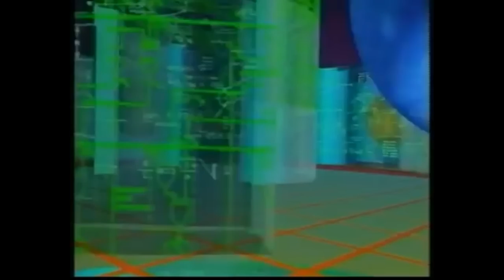(FREE) Icytwat X Divine Council Type Beat "Weird Beat I Found On Mars"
Free for non-profit as long as you use Prod. by Kevin Katana